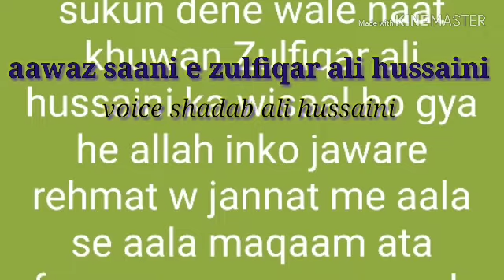Best naat Zulfiqar ali hussaini aawaaz shadab ali hussaini 2019